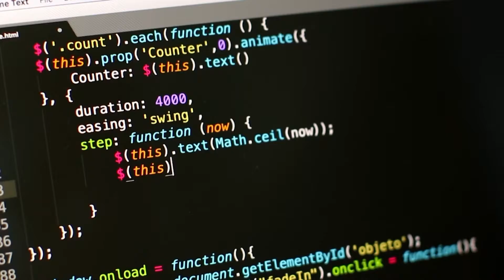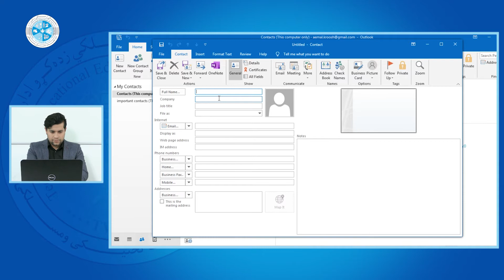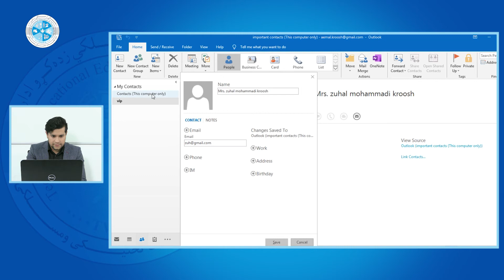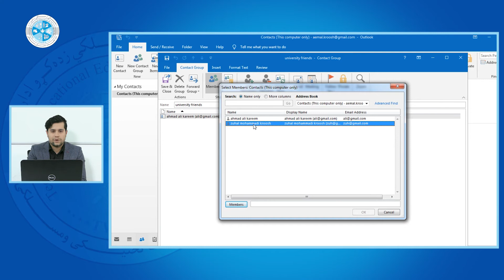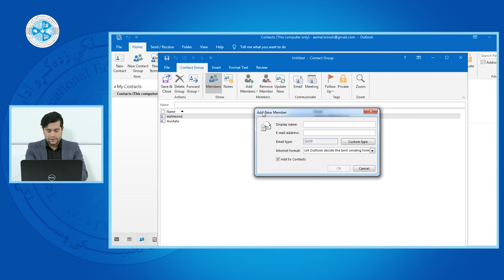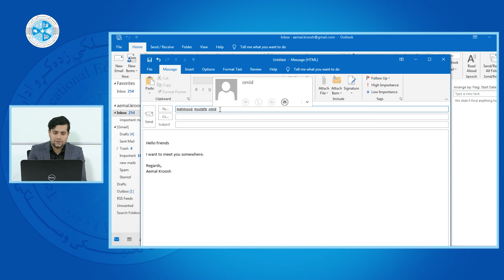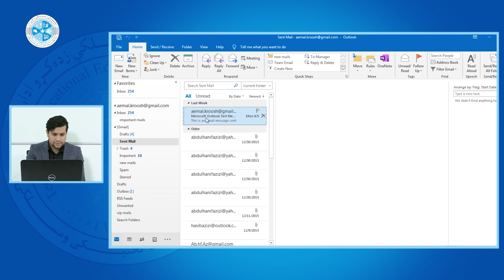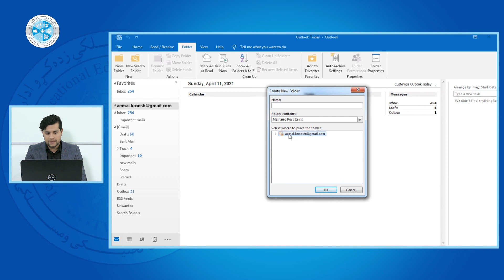Online Skills– Lesson 29 | Contact Folder And Group - مهارت های انترنت - درس ۲۹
رشته: کمپیوترساینس
دیپارتمنت: وب دیزاین
صنف: سیزده
سمستر: دوم
مضمون: مهارت های انترنت
موضوع: Contact Folder And Group
استاد: عبدالمبین صمدزاده

Faculty:  Computer Science
Department: Web Design
Class: 13th
Semester: 2nd
Subject: Online Skills
Teacher: Abdulmobeen Samadzada